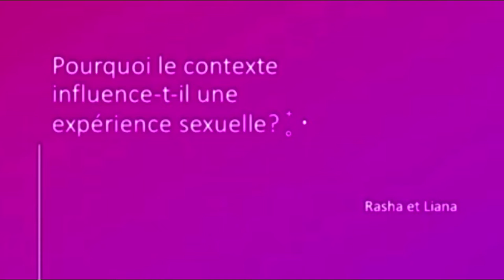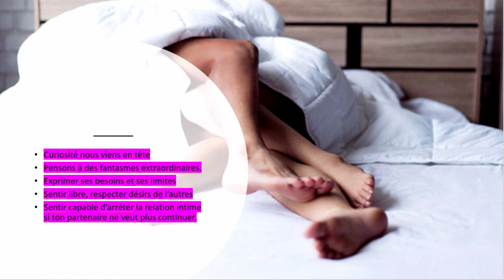Pourquoi le contexte influence-t-il une expérience sexuelle ?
Cette capsule explicative a été réalisée par des élèves en classe de français de 3e secondaire de l'école Henri-Bourassa. Elles ont relevé le défi d'expliquer sur un ton humoristique en quoi le contexte a une influence sur une expérience sexuelle.